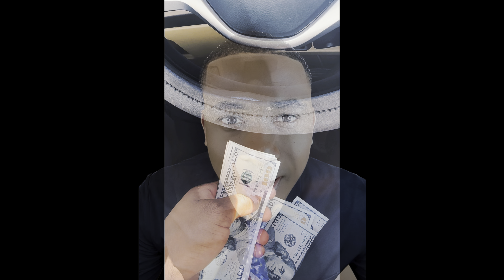E-COMMERCE AUX USA - VOICI COMMENT GAGNER DE L'ARGENT AU BLAC KFRIDAY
Vendre sur Amazon c'est mort!? Voici ce qui fonctionne MAINTENANT!